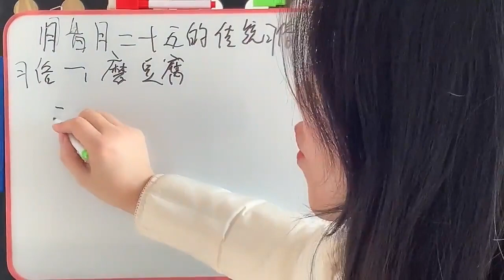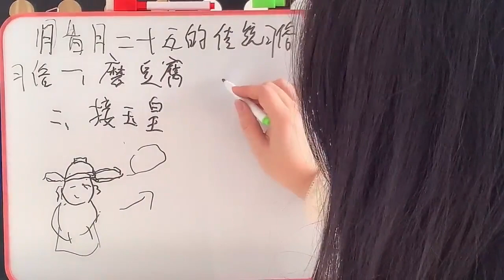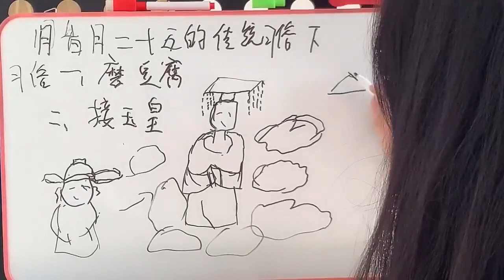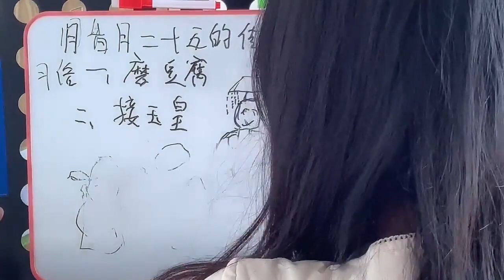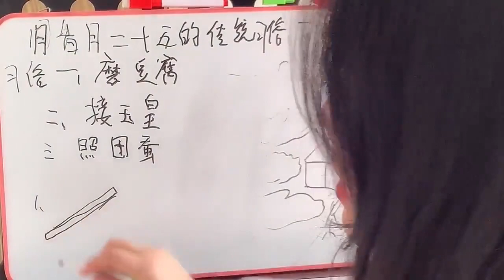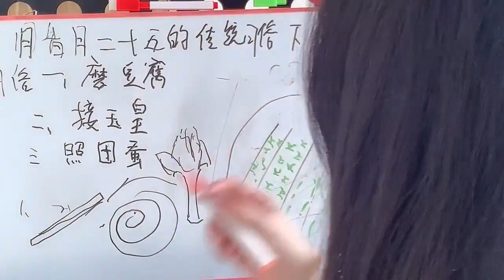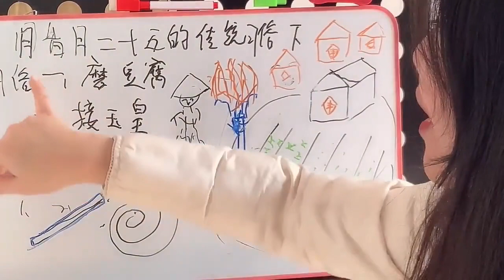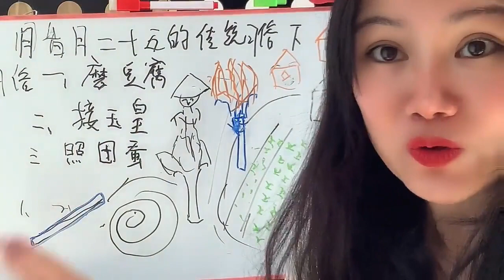Spring Festival: Welcoming the Jade Emperor & the Zhao Tian Silkworm - Chinese Comprehensible Input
Part of the traditional observances on the 25th day of the 12 lunar month.

Shoutout to our Patrons: Jose, Glenda, Tim, Ted, Kara, & Farah.  Thank you so much for your support - you help make the future of Comprehensible Mandarin possible!

At the moment, this project is self-funded, which is simply not sustainable.  We are currently ~30% of the way to our minimum funding goal.  Thank you, & we hope you enjoy our upcoming videos!